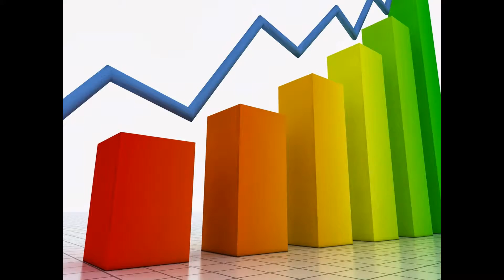latex6board's Journal Entry: Completing Your Hearth Mantel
Great site. Lots of valid things to learn on this site.